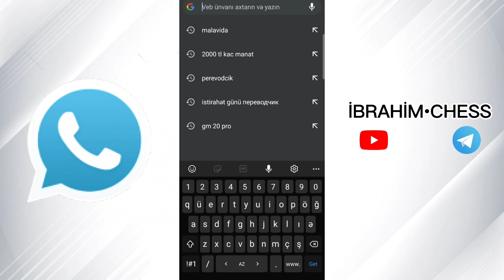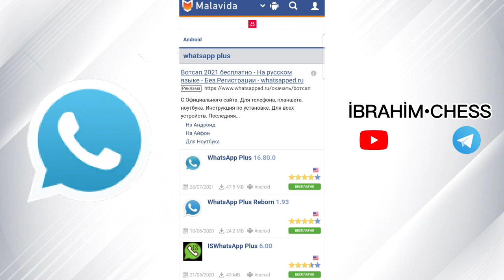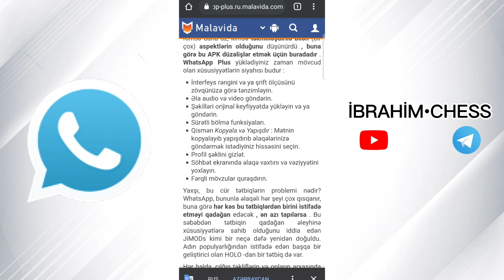WHATSAPP PLUS YUKLEME QAYDASI EN SON VERSIYA 16.80.0 (2021)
Men Sefereliyev Ibrahim 12 Yasindayam.01.10.2009 Tarixinde Dogulmusam  Oquz rayon 3 sayli mekteb liseyin sagirdiyem.  Sahmat oyununu cox sevirem ve sahmatciyam. Oguz rayon UGISM-i Temsil eliyirem.Resbublika Yarislarinda olmusam. Ozum hakkinda size bilgi verdim . Bu kanalda  mariflendirici videolar olur . Cizgi filmler muxtelif olkelerin hakkinda bilgiler verirem . Video rolikler duzeldirem . Bu kanalda , Şahmat(Satranç) , Cizgi film, Şəhidlərə aid videolar,
Web siteler,Telefonlar haqqında vs göstərdim

Youtube üçün işlətdiyim proqramlar : CapCut ,İnshot , Picsart , Canva , Tuhbnail maker For Youtube , Xrecorder , YT STUDİO

Bu videodada Sizlərə Whatsapp Plus'un
 yukleme qaydasi ni gosterdim

Əgər sizdə istəsəz youtube , picsart , şəkil editləmək , video editləmək , CapCutdan video düzəltmək , Youtube Abunə artırmaq , İnstaqram takopçi hiləsi , İzlənmə artırma ,Pul qazanma deyə video çəkə bilərəm : )

WhatsappPlusyukleme qaydasi
whatsappplusnece yuklenir2021